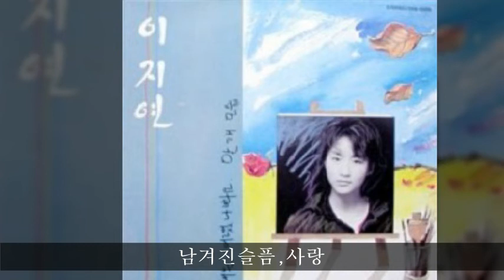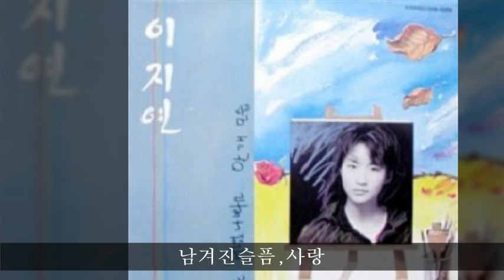이지연 '87 B03 남겨진슬픔,사랑